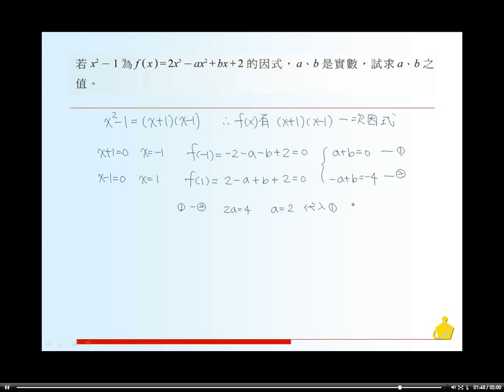職校數學AII第二章習題六13